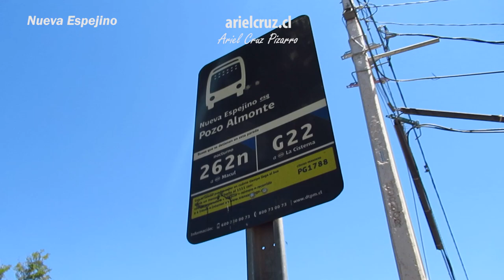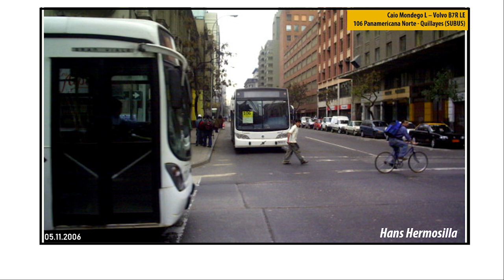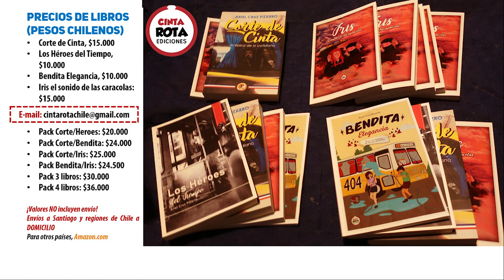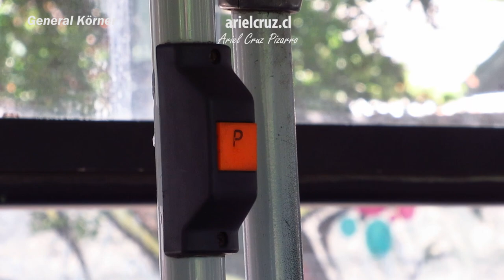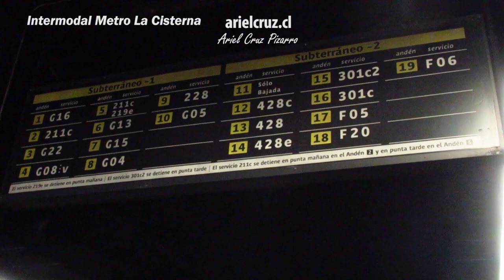Viaje G22 TRANSANTIAGO en bus CAIO MONDEGO L Volvo B7R LE ZN6320 | Ando en Micro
Episodio de 'ANDO EN MICRO' (Urban Bus Ride, en inglés) con el bus G22 del transporte público de Santiago de Chile. Hicimos el recorrido completo desde 'San Bernardo', pasando por 'El Bosque' y 'La Cisterna' hasta llegar a una de las principales estaciones de intercambio modal (intermodal).
Además de ser una ruta curiosa y con mucha demanda, quería grabar uno de los buses más antiguos que sigue en servicio, el modelo 'Caio Mondego L' que tiene la empresa 'Subus' y que llegó a fines de 2005.
En el bus 'G22 Transantiago' atravesamos sectores residenciales, el centro cívico de la comuna de 'San Bernardo', el barrio industrial de la misma comuna, las cercanías de la base aérea de 'El Bosque' y la clásica 'Gran Avenida' con su área comercial y residencial.
El bus de este viaje es un 'Caio Mondego L', chasis 'Volvo B7R LE', placa ZN6320 e inscrito en Diciembre 2005.

CRONOLOGÍA
00:00 Presentación
00:08 Mapa 'G22 Transantiago'
00:17 Espera en primer paradero
01:05 'Nueva Espejino - Mateo de Toro y Zambrano'
01:40 'Enrique Madrid Osorio - Eyzaguirre'
02:12 Calle 'Maipú'
04:43 Avenida 'Colón'
04:56 Avenida 'América'
06:26 Avenida 'Ochagavía'
07:12 Ficha informativa bus 'Caio Mondego L'
07:58 Algunos datos del bus G22
08:14 Libros 'Ariel Cruz Pizarro'
08:30 Avenida 'Ochagavía'
09:58 'El Pillán - Rengo'
10:53 'General Körner'
12:36 'Gran Avenida'
14:16 Estación Intermodal 'Metro La Cisterna'
16:07 'Metro La Cisterna'

Recorrido 'G22 Villa España - Metro La Cisterna' ('TranSantiago' / Transporte Público de Santiago de Chile)
Bus 'Caio Mondego L', chasis 'Volvo B7R LE', placa ZN6320
Empresa: 'Subus Chile'
Fecha: 30 Diciembre 2020
Cámara: 'Canon SX620 HS'